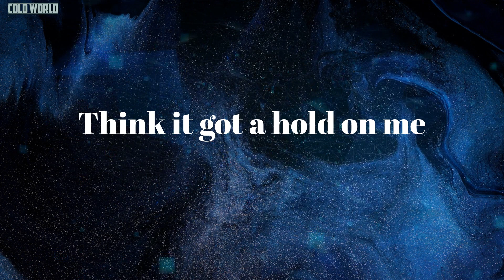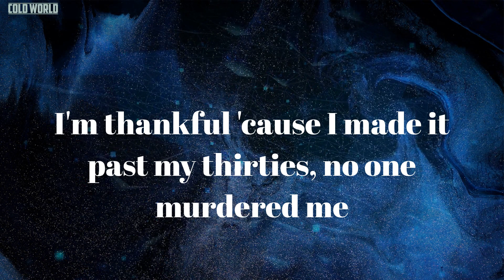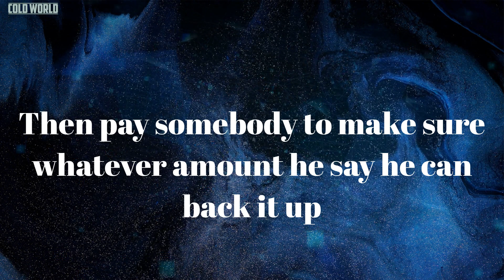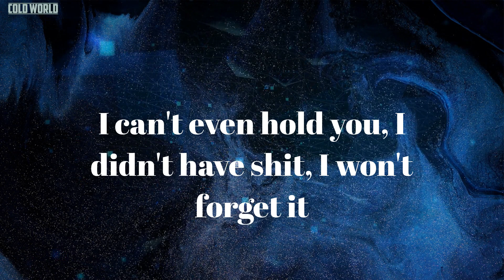p r i d e . i s . t h e . d e v i l (Lyrics) - J. Cole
Lyrics p r i d e . i s . t h e . d e v i l:
Uh